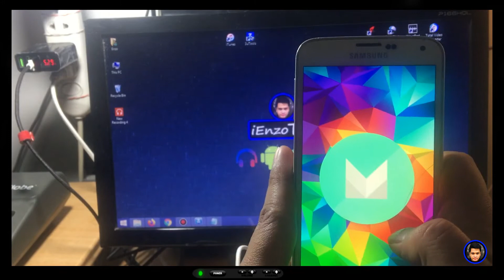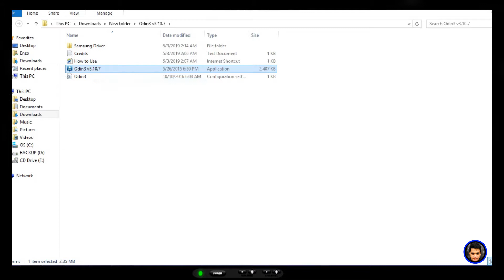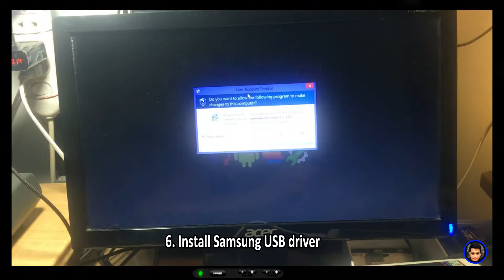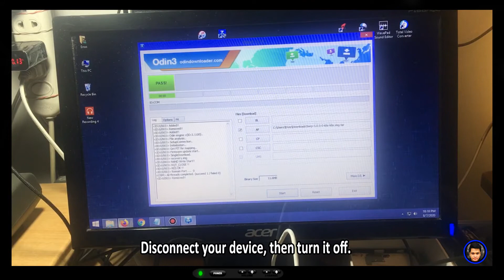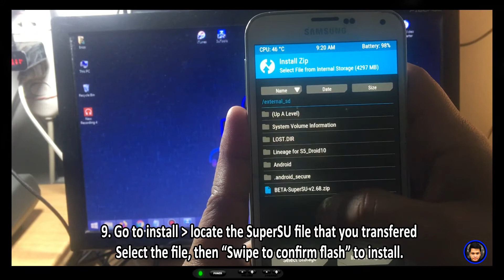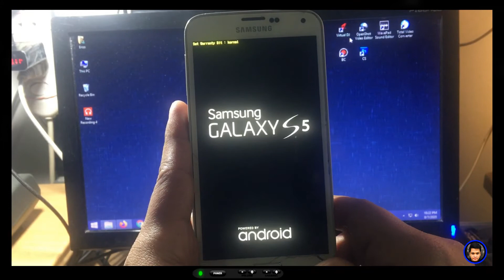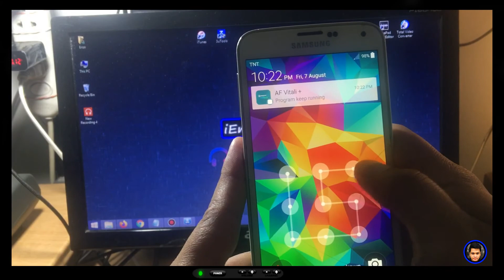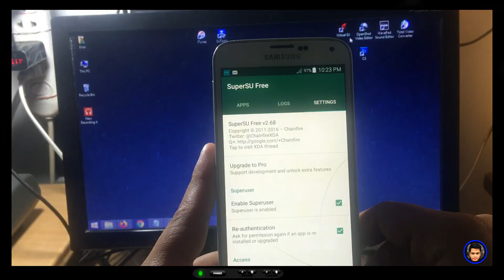How to Root & install TWRP on Samsung Galaxy S5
Song: Adventures
Artist:  A Himitsu